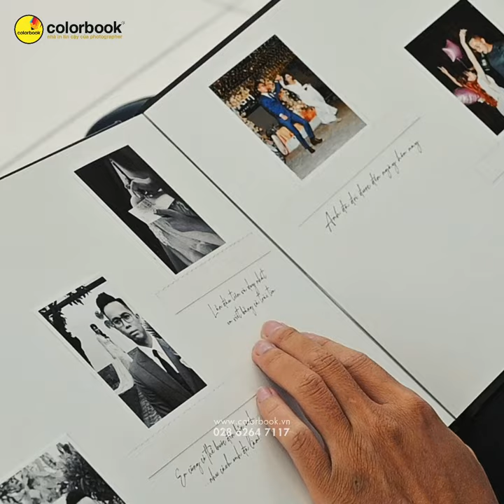Album lồng ảnh mỹ thuật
WEDDING DAY ALBUM - CRAFTING MEMORIES
Viết lại những cảm xúc của ngày trọng đại ✍️
Câu chuyện ngày cưới được kể lại chân thật nhất nhờ ảnh phóng sự cưới. Và câu chuyện ấy được xuôi theo mạch cảm xúc của cô dâu, chú rể một cách tự nhiên, không sắp đặt, với các cung bậc tình cảm mãnh liệt, khiến bộ ảnh ngày cưới trở nên đáng giá hơn bao giờ hết.
Đó cũng chính là lý do Colorbook sáng tạo ra Album Đựng Ảnh phiên bản đặc biệt. Với sản phẩm mới trong BTS Wedding Day Album - Crafting Memories này, bạn sẽ:
🎞 Có được cuốn Album cao cấp, đậm chất phim;
🎞 Nhận được bộ ảnh in trên giấy lụa siêu sắc nét;
🎞Khay răng cưa, dễ dàng tháo lắp ảnh;
🎞 Được tuỳ ý lựa chọn và sắp xếp ảnh vào Album;
🎞 Được chính tay viết từng dòng cảm xúc vào Album.
Một trải nghiệm hạnh phúc mà bạn nên có trong đời.
👉 Inbox ngay để được tư vấn: m.me/colorbook.vn
👉 Hoặc đến xem mẫu trực tiếp tại các showroom theo địa chỉ phía dưới.
Colorbook -  Nhà In Ảnh / Photobook chuyên nghiệp dành cho Studio, Wedding Photographer, Newborn Photographer, Graphic Designer, …
📍 𝐇𝐞̣̂ 𝐭𝐡𝐨̂́𝐧𝐠 𝐒𝐭𝐨𝐫𝐞:
▸Store Quận 1: 235 Lý Tự Trọng, Q1, HCM
▸Store Quận 10: 152/30 Thành Thái, Q10,HCM (trụ sở)
▸Store Quận Tân Bình: 163 Nguyễn Thái Bình
▸Xưởng sx: 152/10 Thành Thái, P12, Q10, HCM